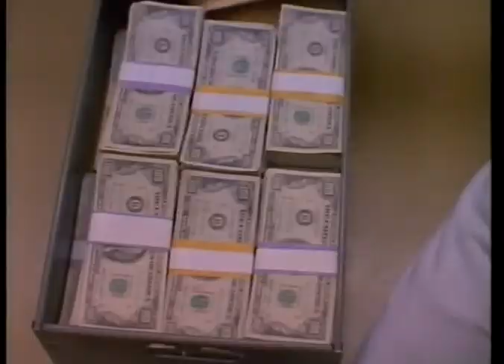Mortal Passions (1989) Trailer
VHS trailer for the 1989 crime drama Mortal Passions, directed by Andrew Lane, starring Zach Galligan, Krista Errickson, David Warner and more.